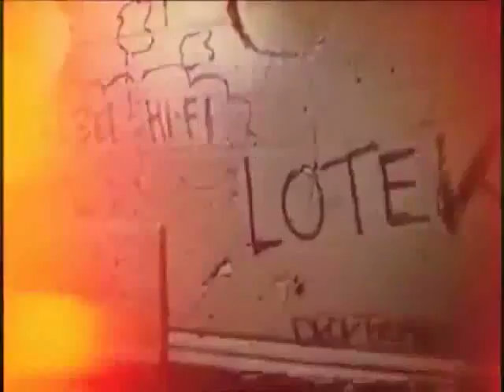Wayne Lotek 'The Rudest Dude' (Process Rebel Remix)